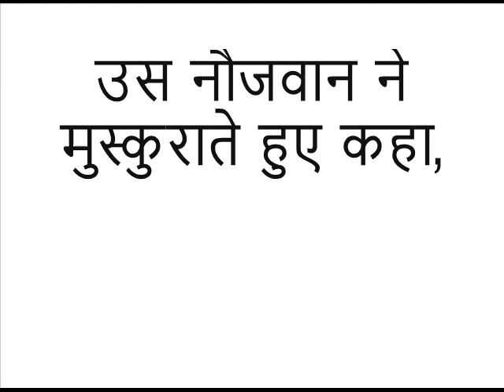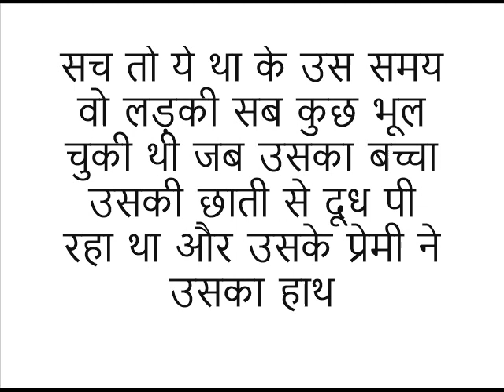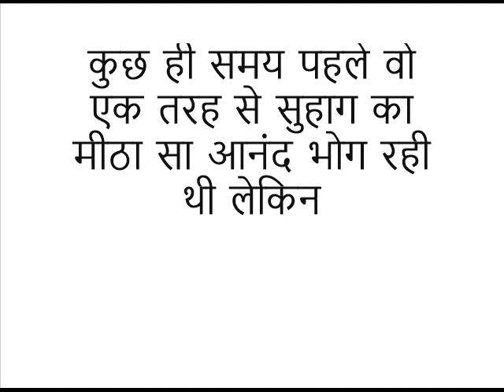फिर से विधवा (सुन्दर कहानी)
इस कहानी का आकर्षण इसकी पृष्ठभूमि और सरल भाषा है. ये एक सामाजिक कहानी है.